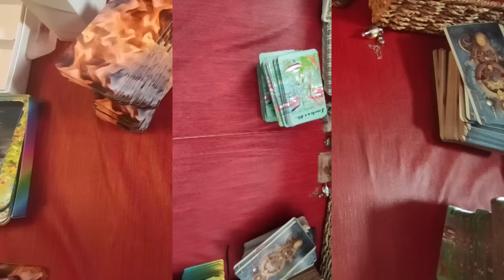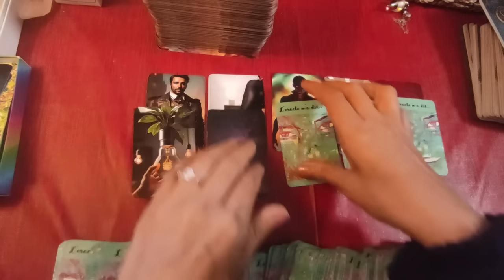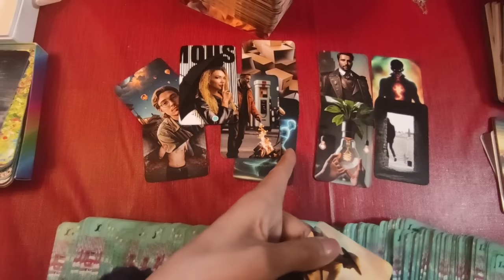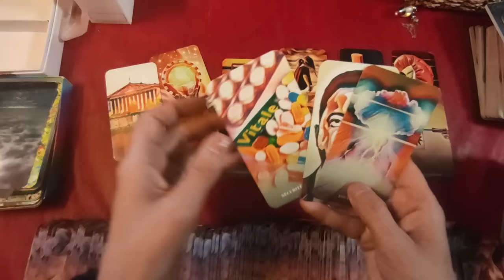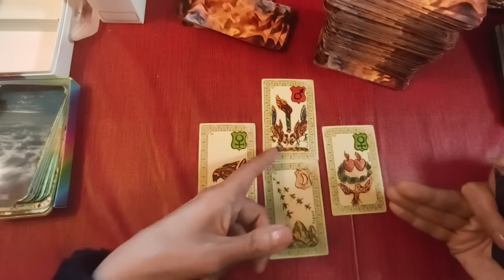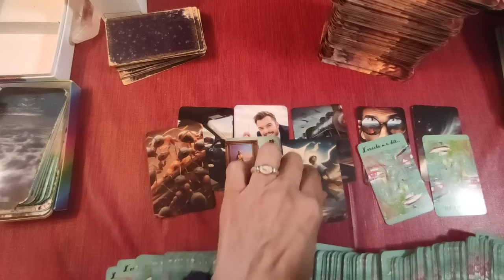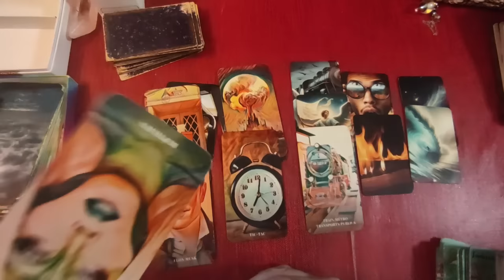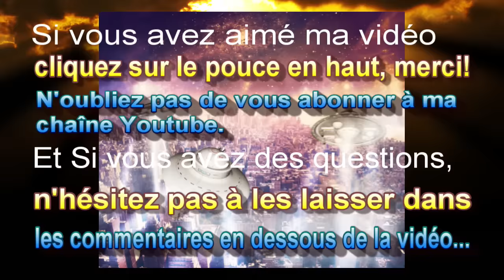🃏 252: Et si Donald gagnait les élections? que se passerait-il en Europe? et s´il perdait?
Et si Donald gagnait les élections? que se passerait-il en Europe?  et s´il perdait
(Divinactu)
Si mes oracles vous plaisent, vous pouvez les commander ici :

►chaîne de secours:
 ► Apprendre la cartomancie, c´est facile!

~~~ tags~~~
oracle m´a dit, oracle de Madi, voyance 2024, Donald Trump, élections américaines, élections présidentielles, présidentielles américaines, élections présidentielles américaines